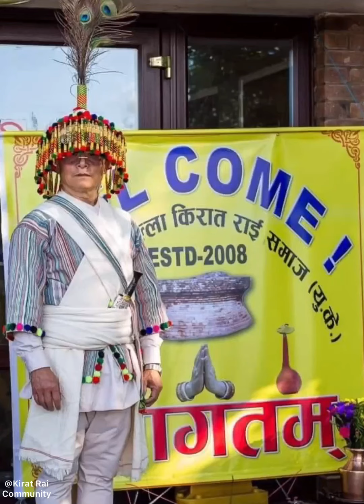Kirat Rai People |Kirat Rai Kingdom|Khambuwan Kingdom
किरात राई भूमिपुत्र: कविता यो तिम्रै माटो हो ! कवि रचनाकार भुपाल राई Kirat Rai Bhumiputra Poem By Bhupal Rai